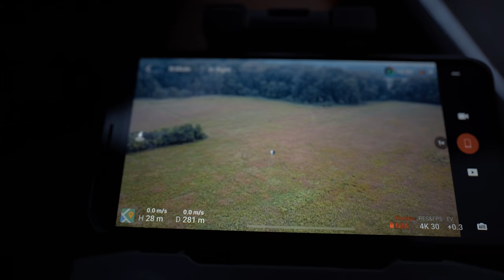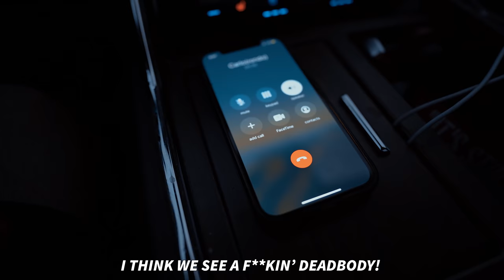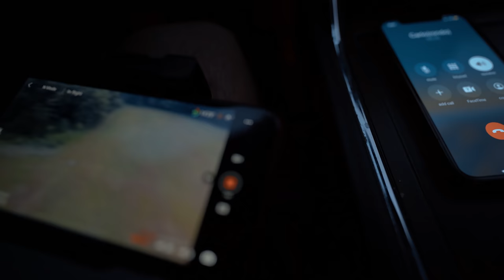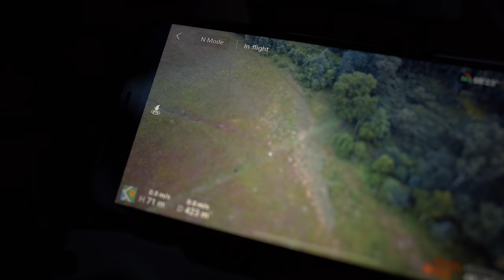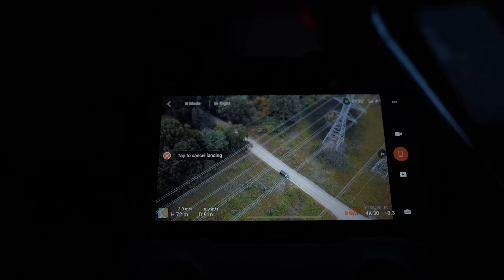WE FOUND OUR STOLEN CHARGER HELLCAT!?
In today’s video, we go on the hunt to find our stolen charger hellcat..

➤Vlogging Channel: @RonnieVlogss